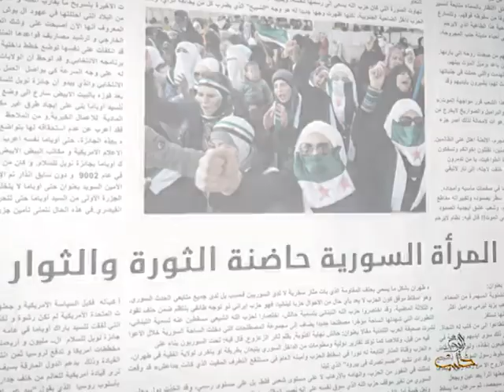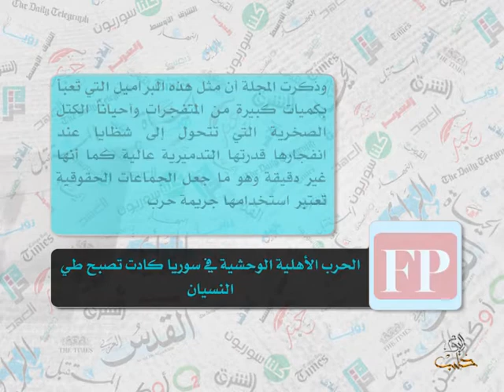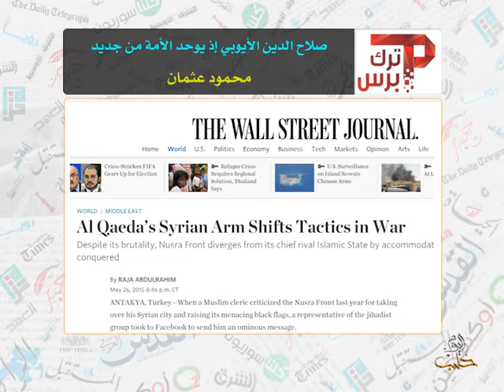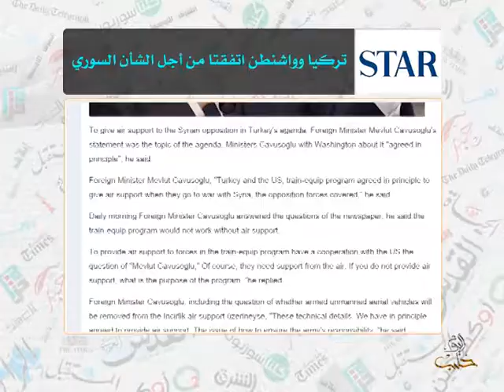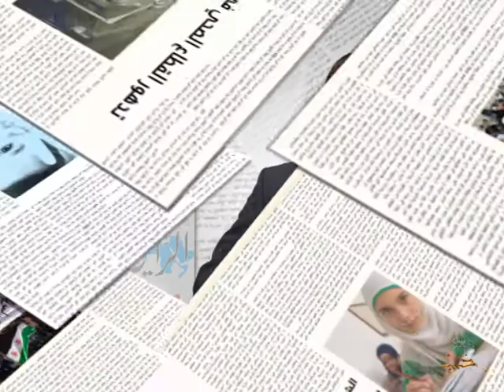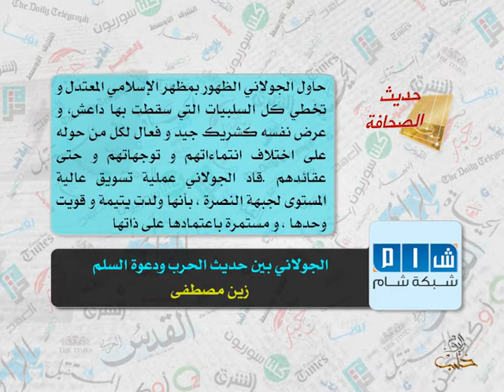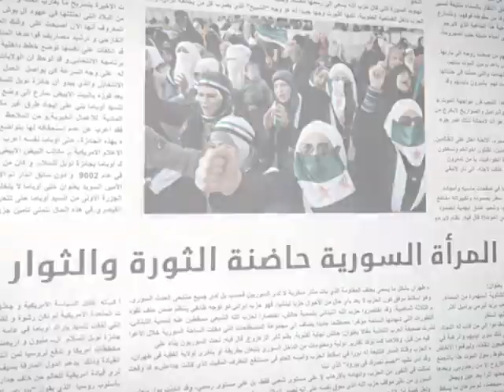حديث الصحافة 30 5 2015